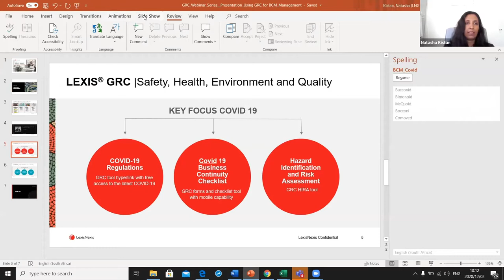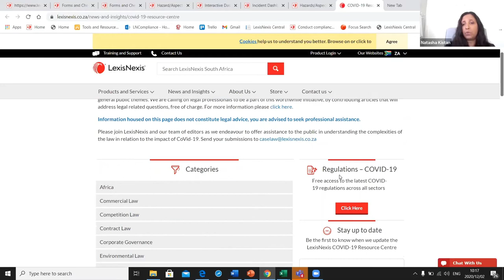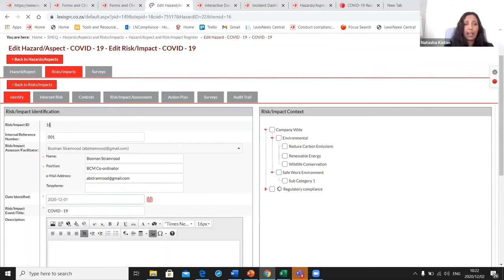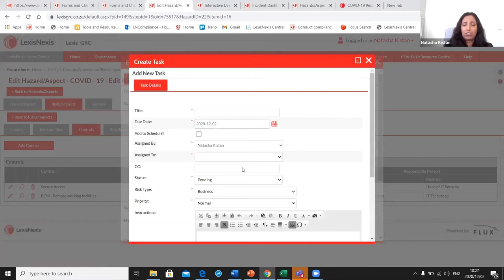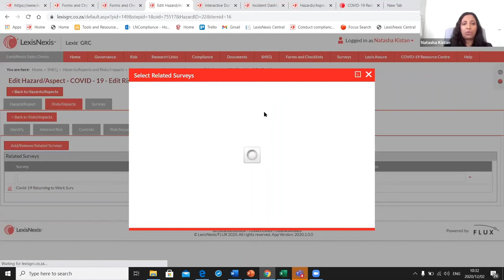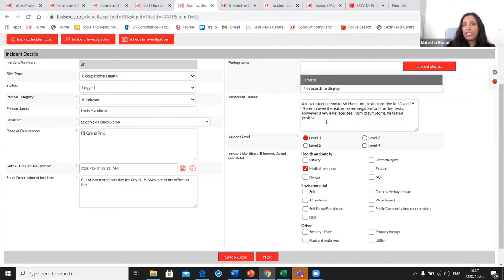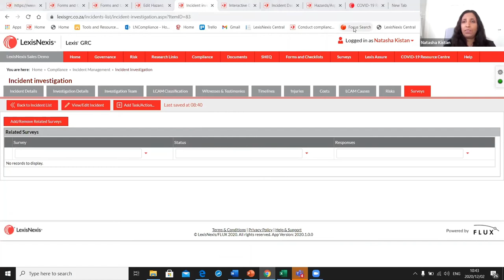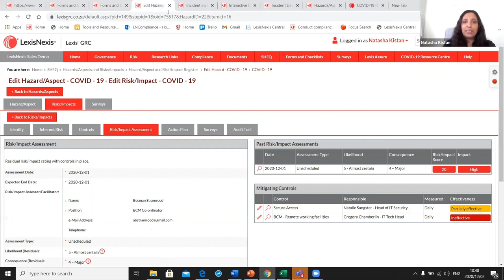GRC Webinar Series: Managing Risk & Compliance in the time of POPIA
The first installment of the Lexis GRC webinar series which looks at Managing Risk & Compliance in The Time of POPIA.